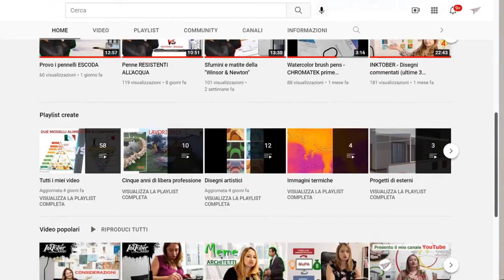Acqaurelli LUKAS - TEST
In questo canale vengono pubblicati filmati e lavori realizzati dall'Architetto Maria Cristina Testa
sito web